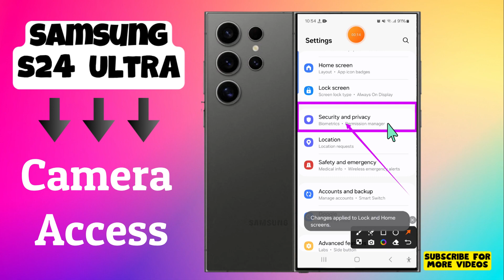How to Turn On/Off Camera Access Samsung Galaxy S24 Ultra